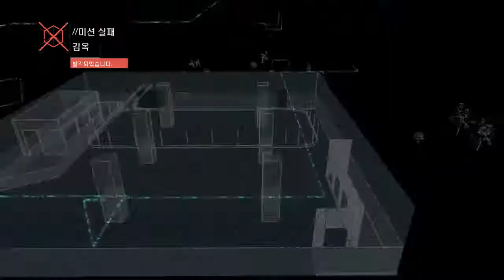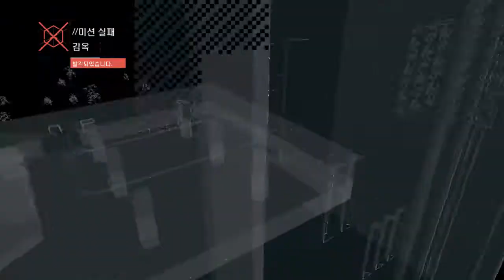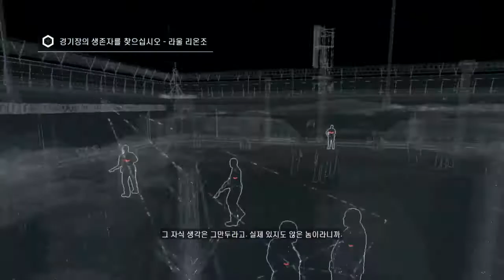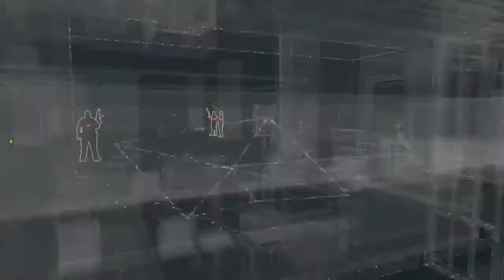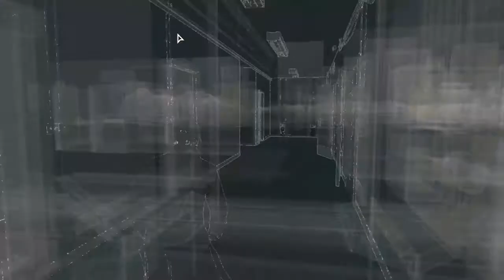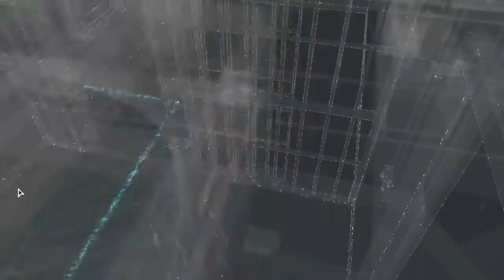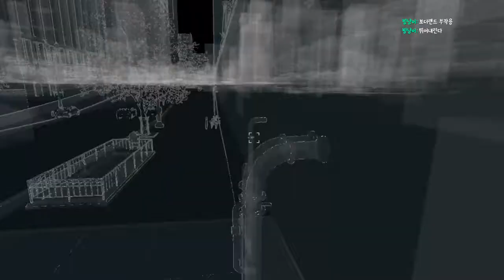14화 이따위로 탈출시킬꺼면 왜 숨어다니게한거냐 ㅂㄷㅂㄷ - 와치독스 (도바킴)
와치독스 (도바킴)